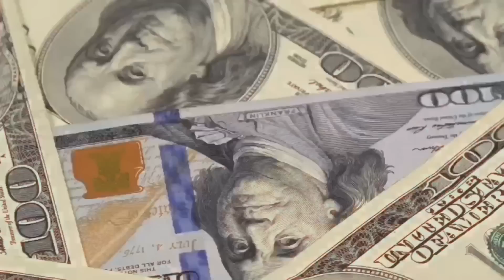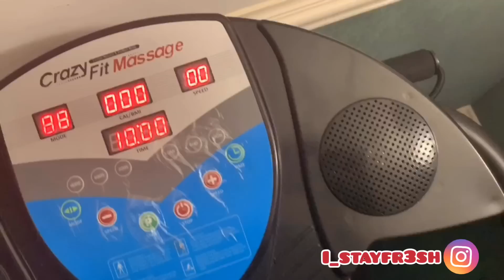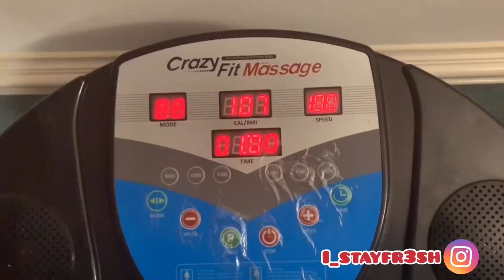1st Lipo session | does it work? Is it painful?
Hey gang so as i mentioned in my last video i was starting lipo on my stomach well heres the video watch the process as i transform i cant wait to get rid of this crap !! Love yall ❤️

💙Facebook -Taj I Stay Fr3sh

Hollywood song copyright info
Produced By
Knucklehead
Written By
Ralph Jeanty, Sean McMillion, Carlos Cahee, Candace Curry, Knucklehead & August Alsina
Release Date
December 11, 2015
Mixing
Sean McMillion
Assistant Mix Engineer
Jasmine Mitchell
Mixed At
Upper Class Music Studios, Atlanta, GA
Recorded By
Jack Beans & Sean McMillion
Additional Vocal Production
Pinky And The Brain
Vocals Produced by
The Exclusives
Recorded At
TreeSound Studios, Atlanta, GA